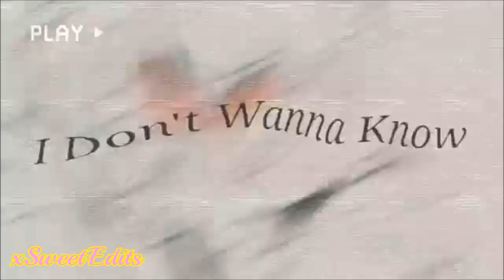FULL Don't Wanna Guillotine Shipping Multifandom MEP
UPDATE
We are actually opening up 2 other meps. If u want to be a part of them click on them at the end to take a look! To anyone who was in this video or is an new viewer/editor. Check em out!

THANK YOU TO EVERYONE WHO JOINED THIS MEP! I loved making this MEP. I thought it wouldn't blow up like this but it did! I am happy all of you decided to participate! This MEP was really a lot of fun to plan out and execute. Its a little late but hey it is here now with a force! I hope you all enjoy and if I make another MEP audition video consider joining it! I would love to have you join! Regardless Enjoy!

Song: Don't Wanna Guillotine (Mashup) - Jon Bellion & Travis Mendes & Maroon 5

Part 1: Maple- Knuckles X Rouge- Sonic X
Part 2: Saphirrus- Luigi X Daisy- Super Mario Bros Franchise
Part 3: Pheonix- Suichi Saihara x Kaede Akamatsu-Danganronpa
Part 4: SmølBeän- Kaori X Kousei - Your Lie In April
Part 5: TAE- Edd X Tord- Eddsworld
Part 6: Saphirrus- Izuku Midorya X Katsuki Bakugo- My Hero Acedamia
 Part 7: BravoCube- Chuuya x Dazai - Bungou Stray Dogs
Part 8: WellHelloGoodbye- Rusame- Country Humans
Part 9: BravoCube - Eiji x Ash - Banana Fish
Part 10: TAE- King Dedede X Escargoon- Hoshi No Kabii
Part 11: Pheonix-Tsuyu x Ochako- My Hero Academia
Part 12: Maple- Lapis X Peridot - Steven Universe
Part 13: LightWolf- Jace X Clary- Shadow Hunters
Part 14: Catherine Tran - Deku X Todoroki- My Hero Academia
Part 15: TAE- Marx X Magolor- Kirby Star Allies
Part 16: xSweetEdits- EddMatt- Eddsworld
Part 17:  Denise The Tigress- Zim X Dib- Invader Zim
Part 18: LightWolf- Peter Parker X Michelle Jones- Marvel
Part 19: LightWolf- Godzilla X Mothra- Godzilla
Part 20: Maple- VanossXH20Delirious- Youtubers
Part 21:  WellHelloGoodbye- 4 x X- BFB